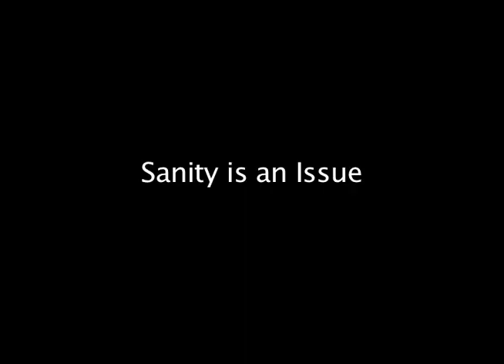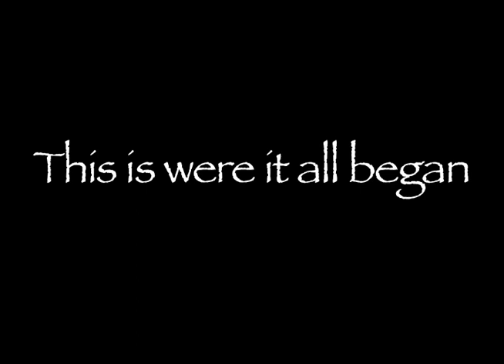Sainity is an Issue!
First video with new camera &&& greeen screeen &&& new editing software
yeah its not tht good
but we were just having fun & had noo time to edit